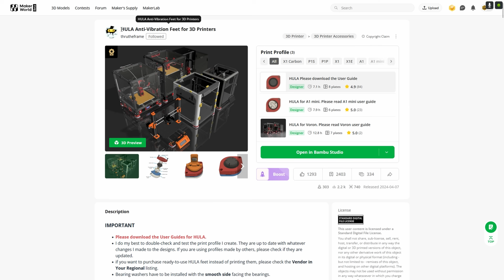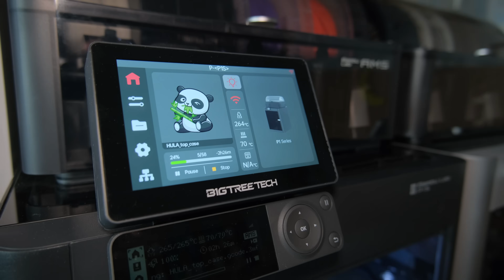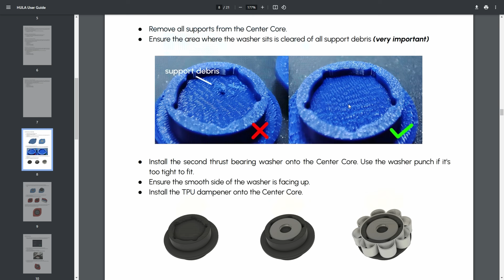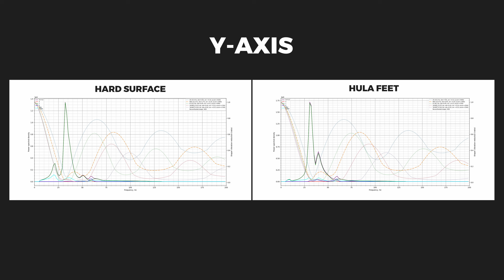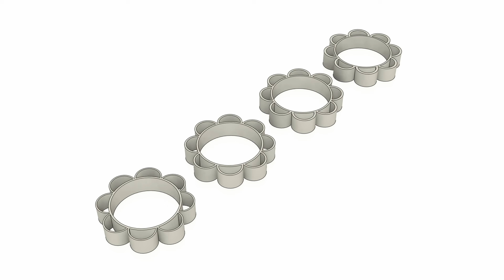HULA Anti-Vibration Feet for 3D PRINTERS – Do they WORK?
Get professional 3D printing, CNC machining, PCB manufacturing, and other services for your projects from today's video sponsor - *PCBWay* (5$ OFF for your first order)

👉🏻 In this video I am testing how a unique design of anti-vibration HULA feet performs on different types of 3D printers like cantilever, full frame bed slinger, and core-xy. Do they work or are they just a skip?

- HULA F8-22M 11-ball bearing version
- Digital Microscope LM407-Pro
- Digital Calipers
- Digital Dial indicator
- Runout Gauge
- Digital Micrometer

🕗 TIMESTAMPS:
00:00 - Intro
00:42 - Making HULA & more info
02:30 - Mid-size bed slinger results
02:52 - Big bed slinger results
04:34 - CoreXY printer results
05:37 - Cantilever printer results
06:30 - Summarizing all results